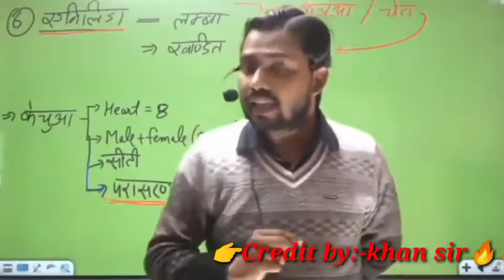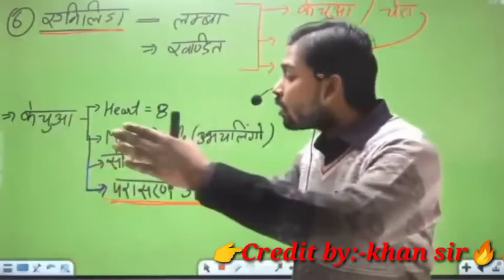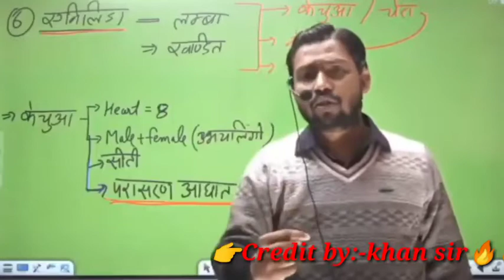👍👍 पिम्पल कैसे आते है जाने khan sir से,🔥🔥पिम्पल को कैसे हटाये घर पर ही जाने khan sir से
khangsfunny, khansircomedy, khansirmasi, khan sir funny moment, khan sir desi nuskha of pimple, khan sir pimples remove, khan sir liz therapy, pimples kyu hota hai, pimples ka desi ilaj kya hai, pimple ko thi laise kaire by khan sir, pimple ko jar se khatm kaise kare, pimples ka ghar pe ilaj kaise kare by khan sir, funsi kaise hataye, phunsi kyu hota hai, khangsfunny2.0, khan sir pimples solution, khan sir pimples removing in home by jok,